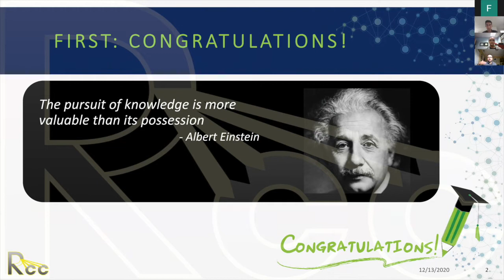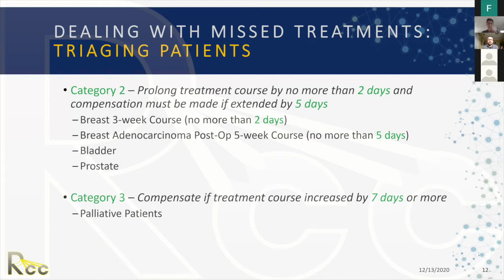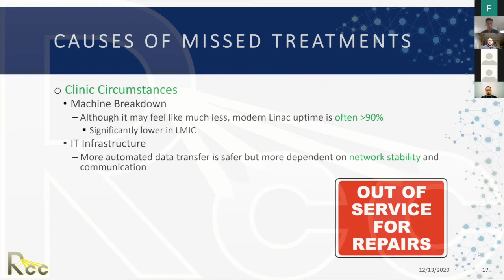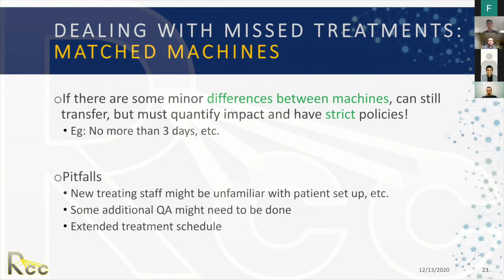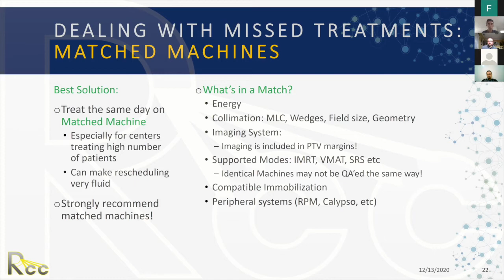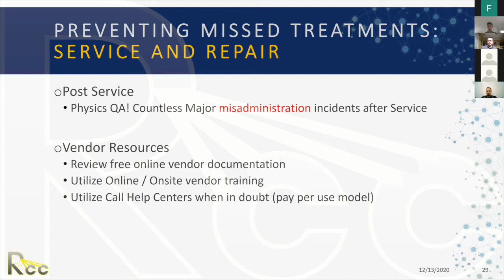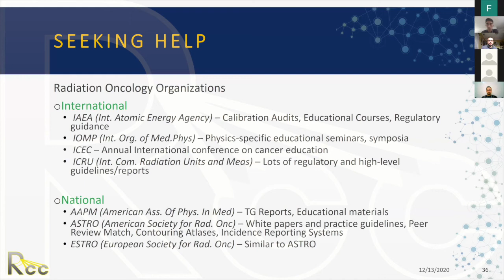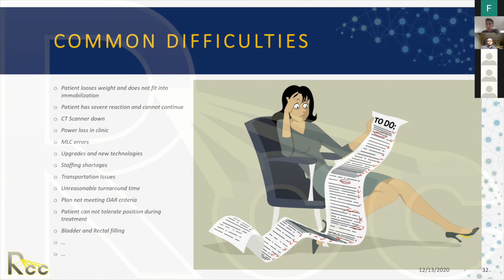2D to 3D EBRT | Session 25 | Working Through Challenges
Dr. Piotr Dubrowski discusses working through challenges in the final session of Rayos Contra Cancer's 2D to 3D EBRT Curriculum.